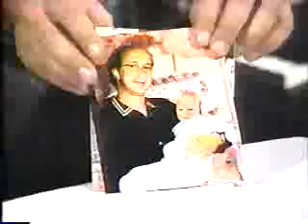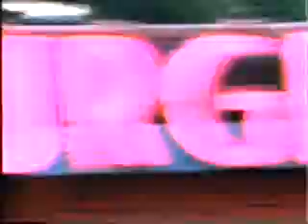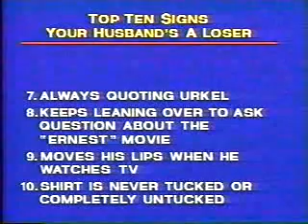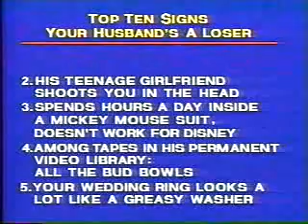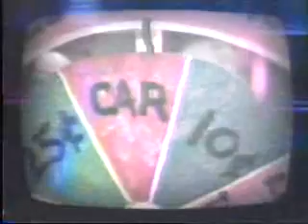Late Night with David Letterman (5/20/1993)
Full episode of Late Night with David Letterman, taped off KNDO Yakima early in the morning on May 21st, 1993, around a month before his NBC run ended. Tonight's guests: Marilu Henner and LL Cool J. A song got muted in one of the commercial breaks, so it has been muted (around 16 min).

(C)1993 NBC Productions.